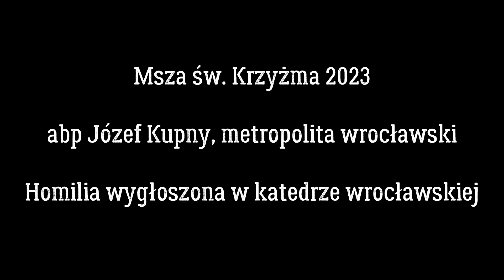Msza św. Krzyżma 2023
Posłuchaj homilii wygłoszonej przez abp. Józefa Kupnego, metropolitę wrocławskiego podczas Mszy św. Krzyżma w Wielki Czwartek 6 kwietnia 2023 roku.